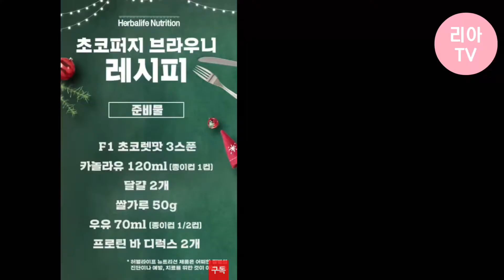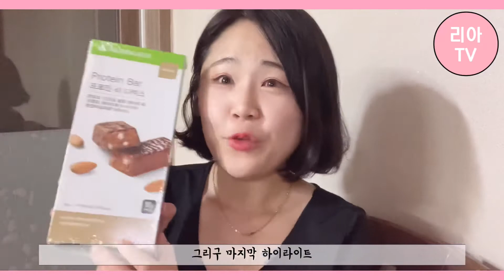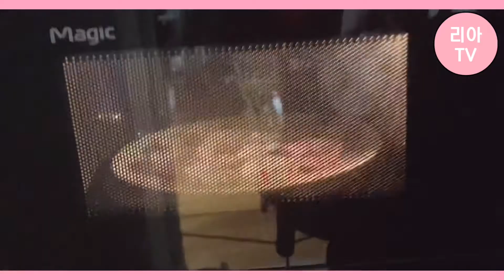허벌라이프 쉐이크로 단백질브라우니 만들기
안녕하세요 리아코치입니당

오늘은 허벌라이프 쿠킹클래스에서 열린
퍼스널1 초코맛쉐이크와 프로틴바로 만든
단밸질 퍼지 브라우니 만드는 일상 영상을 담아보았습니다